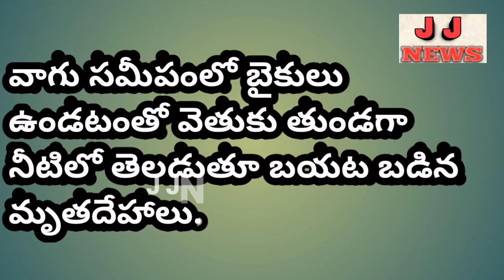CHEPALA VETAKU VELLI MUGGURU YUVAKULU MRUTHI // JJNEWS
నెల్లూరు జిల్లా
వరికుంటపాడు మండలం గణేశ్వరపురం సమీపంలో పిల్ల పేరు వాగులు చేపల కోసం వెళ్లి ముగ్గురు యువకులు మృతి.

ప్రకాశం జిల్లా కట్టకింద పెళ్లికి చెందిన ఇద్దరు యువకులు నెల్లూరు జిల్లా టీ. కొండారెడ్డి పెళ్లికి చెందిన మరో యువకుడుగా గుర్తించిన స్థానికులు.

వాగు సమీపంలో బైకులు ఉండటంతో వెతుకు తుండగా నీటిలో తెలడుతూ బయట బడిన మృతదేహాలు.